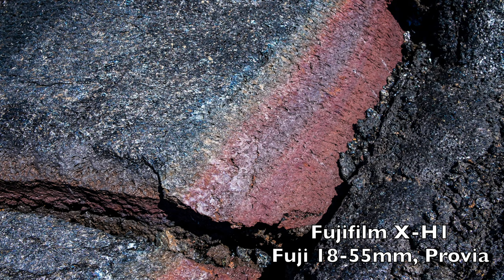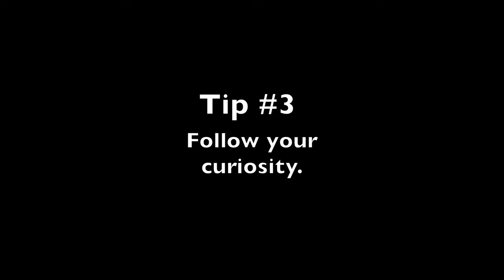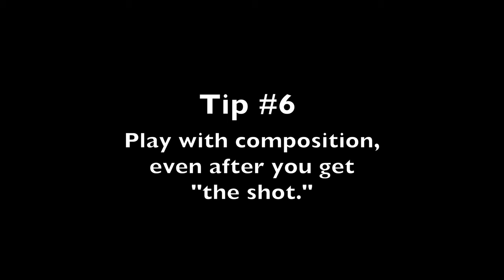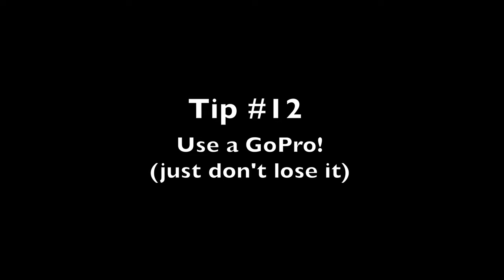How to Take Better Vacation Photos - 12 Travel Photography Tips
We spent one week on the Big Island of Hawaii in October 2019 and we took a ton of vacation photos and videos with our GoPro and Fujifilm mirrorless cameras. In this video, we share 12 tips for getting the best vacation photos.

* All of the Camera Gear We Used

On this channel, we talk a lot about camera gear. Want to see how we use the gear on the field? Check out the full Hawaii travel videos:

GEAR AND TOOLS WE USE

* All of Our Camera Gear

We love making YouTube videos, but it takes time to film and edit material for you to enjoy. If you enjoy our free videos and would like to help us produce fresh content, please consider supporting us Patreon, making a one-time donation via PayPal, or using our affiliate links to purchase products (we receive small commissions at no extra charge to you). Our videos will continue to be free to watch on YouTube, and there is no obligation to help at all.  But any support offered is greatly appreciated and goes directly into creating better content for you to enjoy. Thank you! - Martin and Suzi 📭 SEND US SOMETHING
Gemini Connect